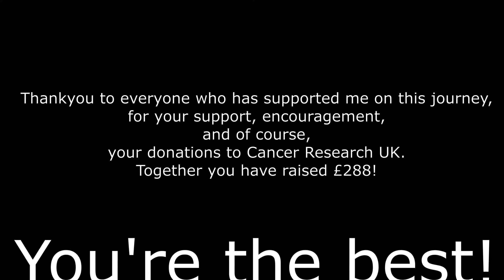vlog 8: Montage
Every little bit helps, so even if you can only spare a quid, it counts!

If you're interested in attending my Fight Night please go to My Facebook event: